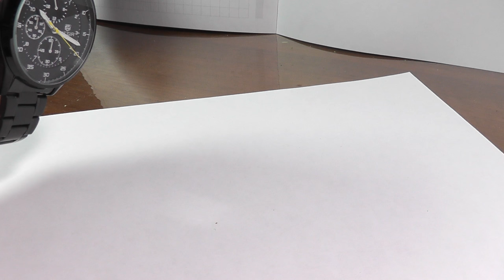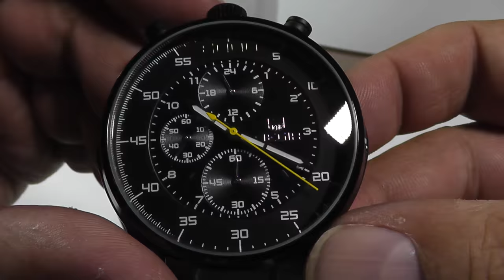Часы Megir. Модель 3005 (25.05.2016)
Часы MEGIR, модель АС 3005, кварцевые, аналоговые, секундомер, нержавеющая сталь, водонепроницаемые 30 м, диаметр 45 мм, толщина 12 мм, стекло хардлекс.

Адрес магазина:

При повторном использовании моего видео необходимо связаться со мной для уточнения условий использования.